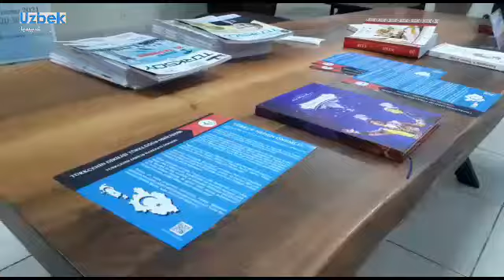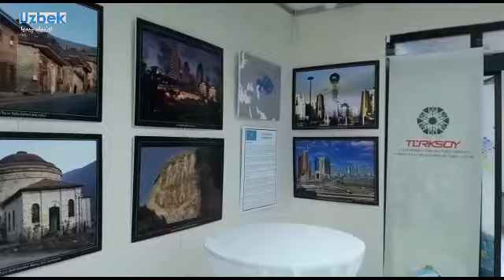YAFEM Türk Dünyası Gazeteciler birliği buluşmasında Afganistan'daki son durum ele alındı.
24'üncü Türk Boyları Kültür "Şöyleni" Kapsamında 15 YAFEM Türk Dünyası Gazeteciler birliği buluşması Yalova'da gerçekleştirildi. Bu buluşma'da Türk dünyasından 30'e yakın gazeteci katılım sağlamıştır. Gerçekleştirilen 3 günlük konferans kapsamında Türk dünysasına olan sorunlar masaya yatırılarak çözüm yolları tartışıldı. Bu programın ana uturumu ise Afganistan Türklerinin yaşadığı Kuzey bölgesindeki istikrarsızlar ağırlılık olarak ön plana çıkarılmıştır.
15'inci Türk Dünyası Gazeteciler Buluşmasına Gazeteci Nasir Ahmad OzbekOghli de katılım sağlayarak Afganistan'deki Son Durumu anlattı.